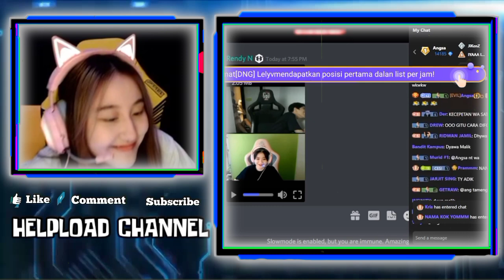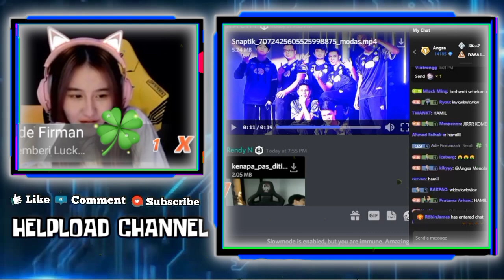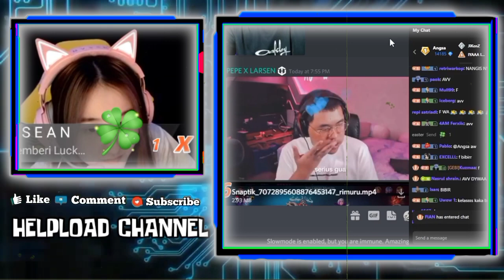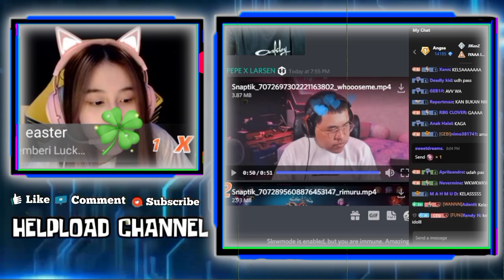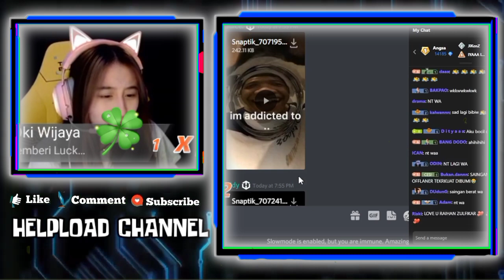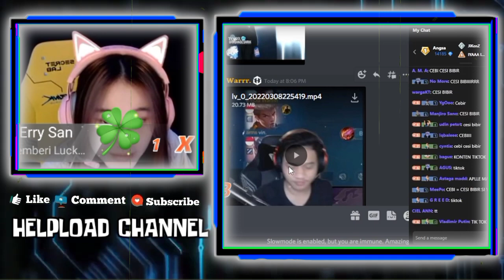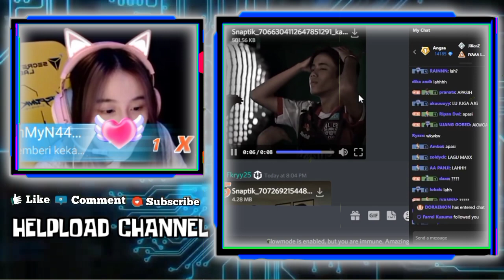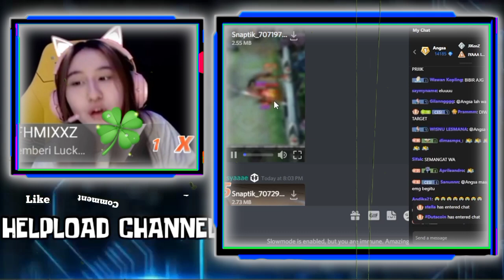CESI Mau Muntah Dengar Rayuan WANN Ke GEBI - CESI Takut MAX Ngereaction Videonya, Udah Ada Pawangnya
•Thanks